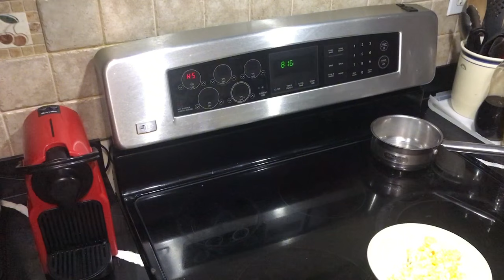Full day (eating, building habits, pose-down edit)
Watched a couple of his videos and helped a lot link, to John Mark Stevenson’s channel